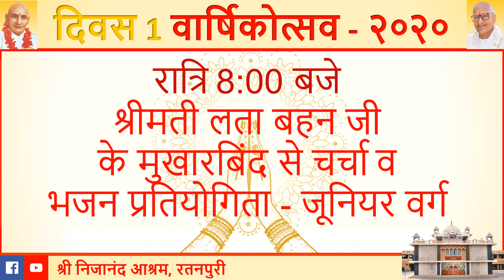Time table | day 1 | varshikotsav - २०२० | Shri Nijanand Ashram, Ratanpuri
समय सारिणी | दिवस -1 | वार्षिकोत्सव - २०२० | श्री निजानंद आश्रम, रतनपुरी